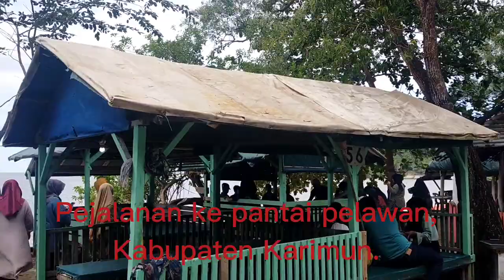Perjalanan ke pantai pelawan kabupaten Karimun. 18 Desember 2022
Perjalanan ke pantai pelawan kabupaten Karimun.